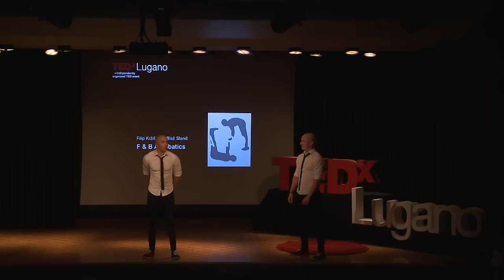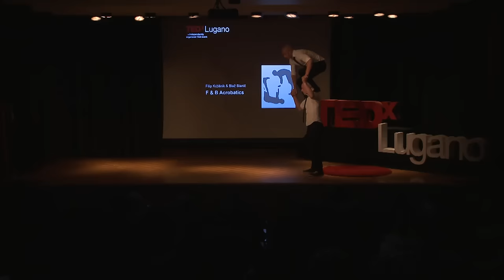Filip Kržišnik & Blaž Slanič - F & B Acrobatics - TEDxLugano 2015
TEDxLugano

In the spirit of ideas worth spreading, TEDx is a program of local, self-organized events that bring people together to share a TED-like experience. At a TEDx event, TED Talks video and live speakers combine to spark deep discussion and connection. These local, self-organized events are branded TEDx, where x = independently organized TED event. The TED Conference provides general guidance for the TEDx program, but individual TEDx events are self-organized. (Subject to certain rules and regulations.)